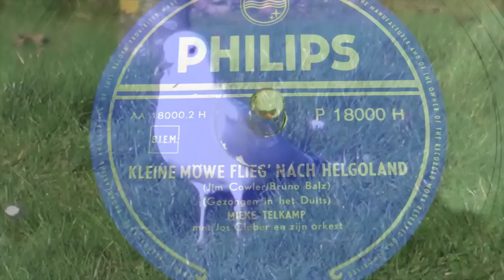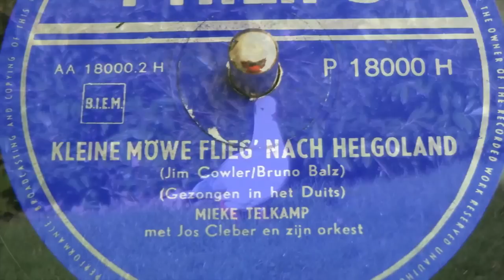Kleine Möwe flieg' nach Helgoland - Mieke Telkamp - 78 rpm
Kleine Möwe flieg' nach Helgoland
Mieke Telkamp